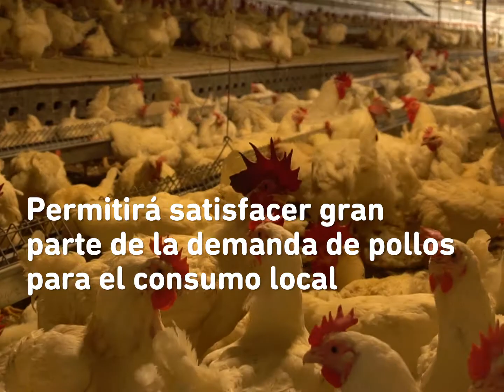Recorrida por los Tocones, importante emprendimiento avícola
Hoy estuvimos en Los Tocones, una de las avícolas más importantes que tiene la provincia. Este emprendimiento de la familia Barinaga nos permitirá dejar de importar pollos a la vez que dará trabajo de calidad a cien familias tucumanas.